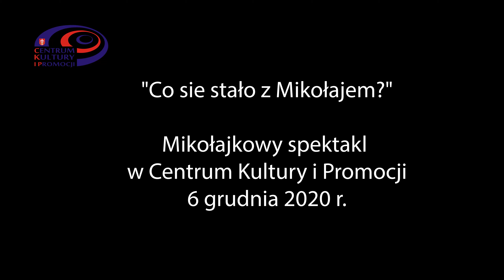Mikołajkowy spektakl w Centrum Kultury i Promocji - 2020